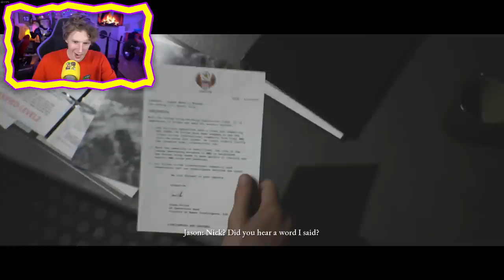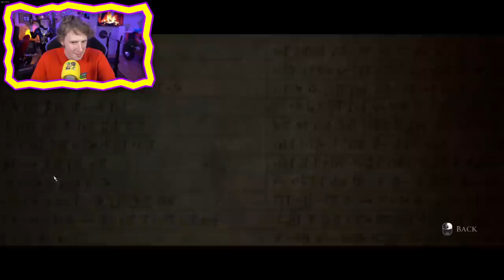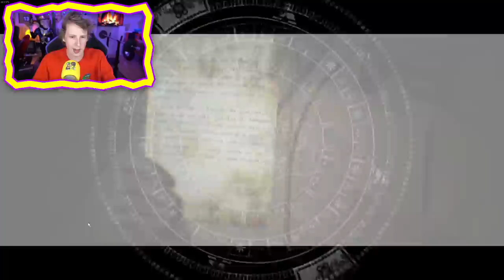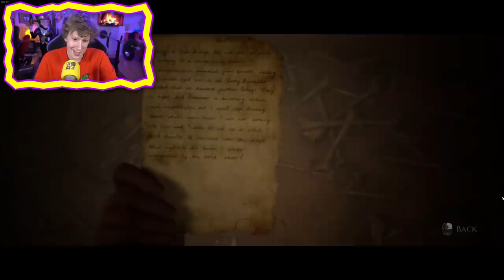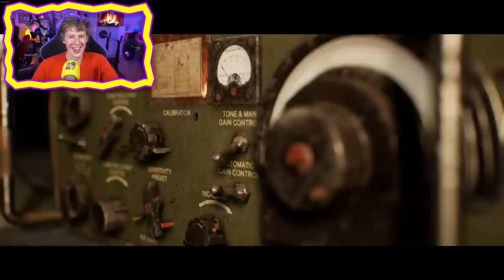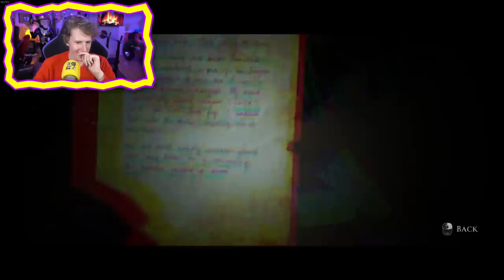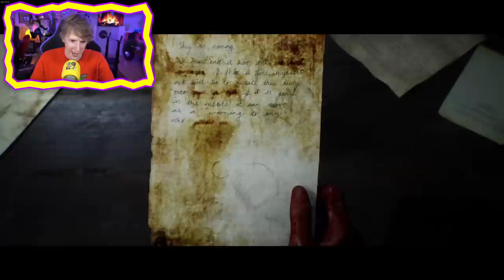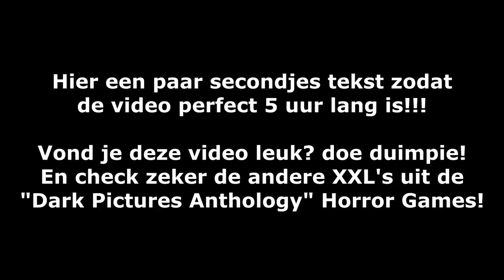House of Ashes - XXLGAMEPLAY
🤪IEDEREEN DIE DEZE VIDEO NIET AFKIJKT IS EEN BANGE P0EPERD!!🤪